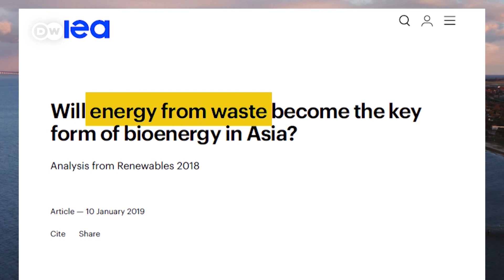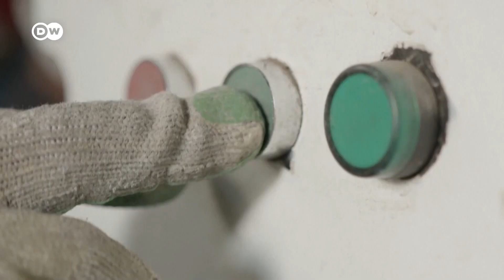Belefulladunk a szemétbe? | Hogyan hasznosítható a hulladék?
Az emberiség évente több mint 2 milliárd tonna háztartási hulladékot termel, amelynek csak egy kis részét hasznosítjuk. A kezeletlen hulladék szennyezi a talajt és a vizet, égetésekor pedig mérgező, gyakran rákkeltő anyagokat juttat a légkörbe. Akkor mi a megoldás? És hogyan lehet a hulladékkal pénzt keresni? Ez is kiderül a MISSION EARTH című videósorozat új epizódjából.